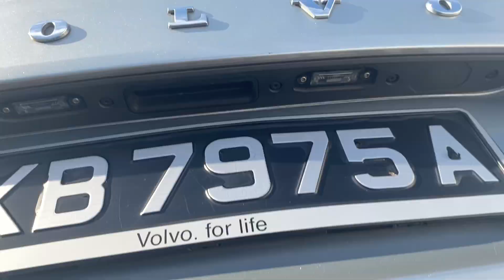2010 Volvo S60 (SKB7975A)